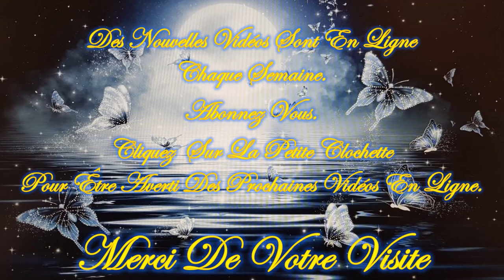❤️🕯️Message Intemporel de ce Mardi 30 Juillet 2024 🕯️❤️ Je t'invite à le découvrir💚🌹🌹🌹